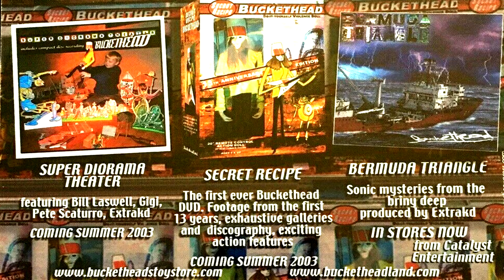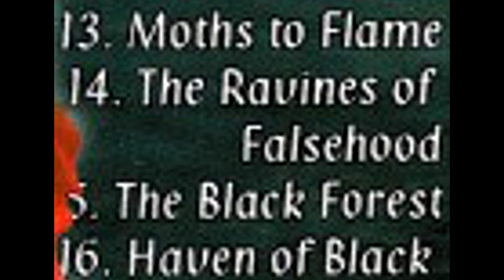Buckethead - Super Diorama Theater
We take a look at what happened to the once advertised Buckethead album 'Super Diorama Theater' with the help of one its early collaborator's Extrakd.